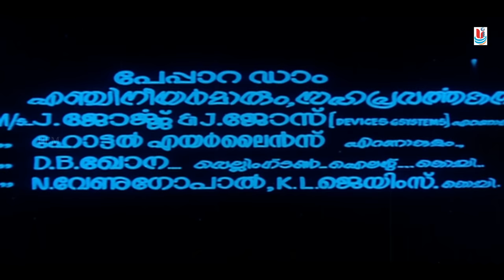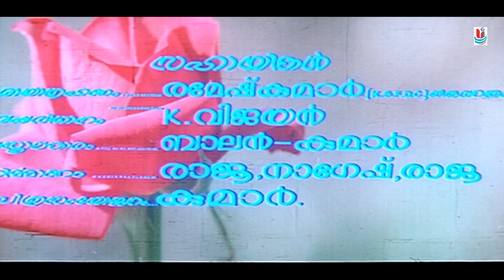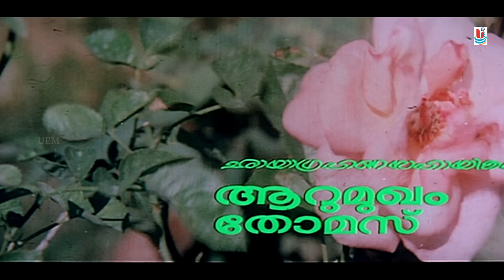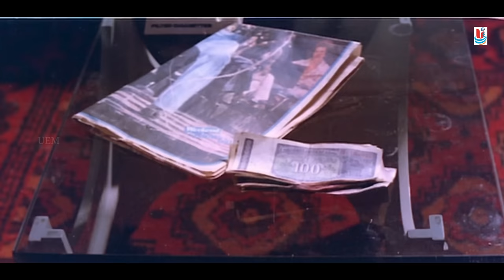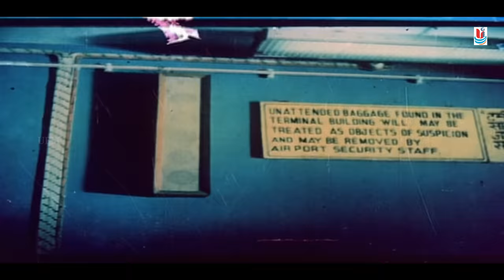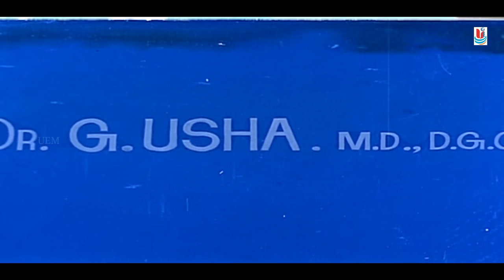Pooviriyum Pulari , Malayalam entertainment movie, Mammootty , Shanker , Ambika , Pappu others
Pooviriyum Pulari  1982  Malayalam  entertainment movie , script by Pappanamcode Lakshmanan , music score Jerry Amaldev , Direction : G.Premkumar
 Starring : Mammootty , Shanker , Rajalakshmi  , Ambika , Pappu ,  Mala Aravindan , Prathap Chandran , Sreenath others . The film is an emotional family drama.